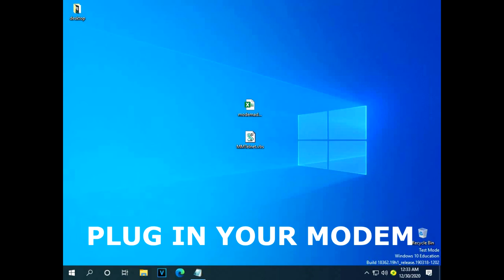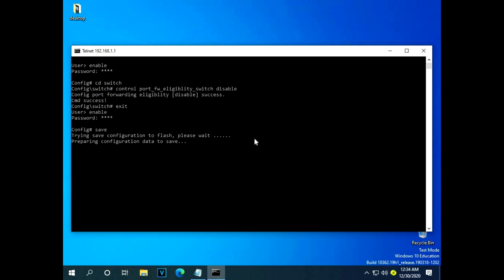Enable Telnet in your Modem to make it as AP or WiFi Extension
This is how to enable Telnet Client in your computer

then message me sa fb page nung screenshot and I will give you the password

NOTE: telnet pass error just edit the script, gpon to gepon